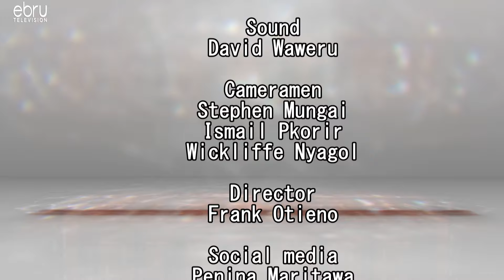Hearbreaking Reality! Mamangu Mzazi aliniambia Nisimuite mama, Inaniuma sana ebruclosure (full eps)